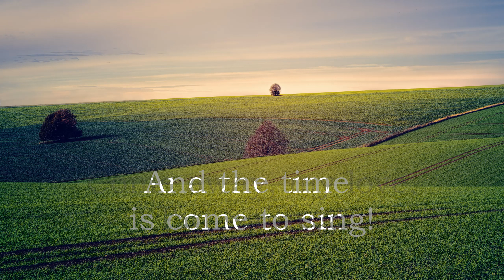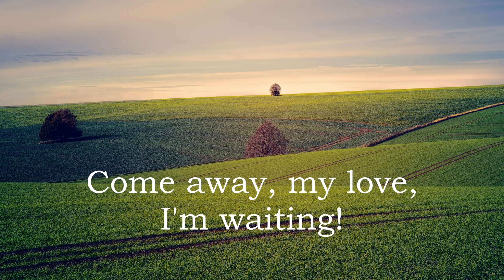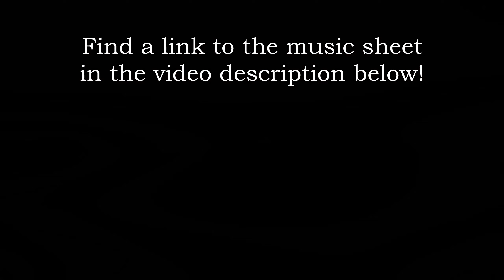Come Away, My Love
Lyrics:
Come away, my love, I’m waiting!
Sever earth’s hold, take wing.
The winter is past and over,
And the time is come to sing!

Song of Solomon 2:10-12 (KJV) "10 My beloved spake, and said unto me, Rise up, my love, my fair one, and come away. 11 For, lo, the winter is past, the rain is over and gone; 12 The flowers appear on the earth; the time of the singing of birds is come, and the voice of the turtle is heard in our land;."

This new song was taught in Hebron Ministries, 2020. (hebronministries.com)